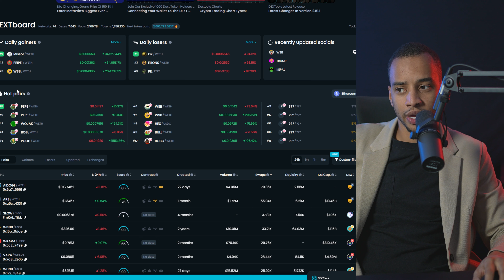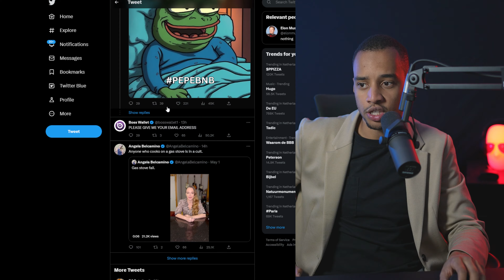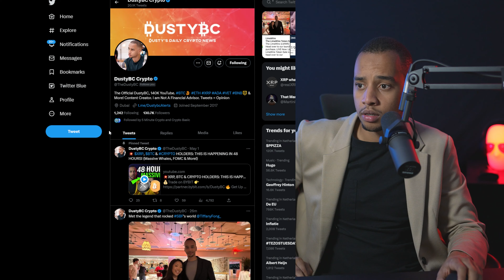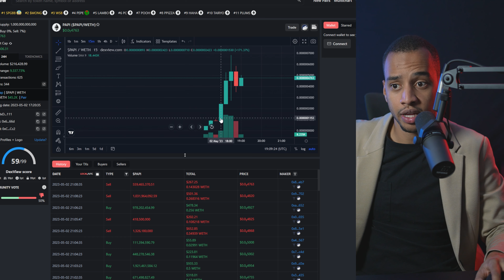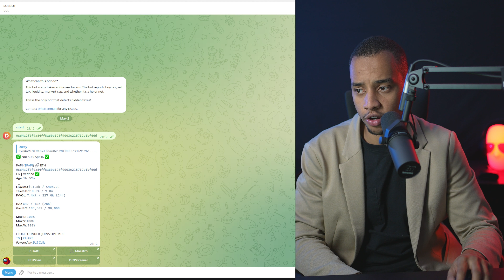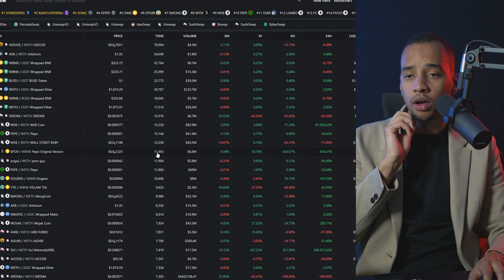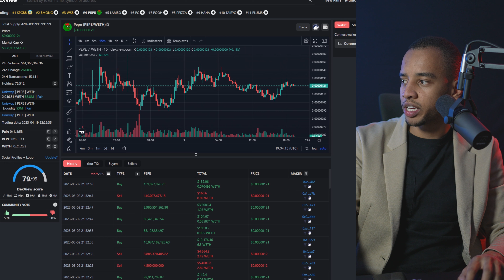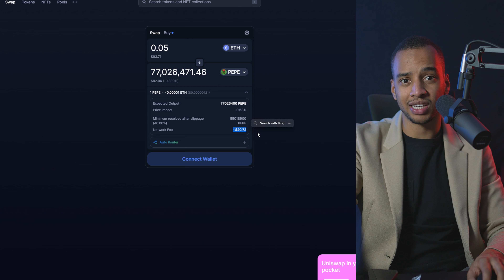🚀Make a Million Dollars With Crypto Meme Coins in 60 Days!💥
💠$8,030 BONUS!!!